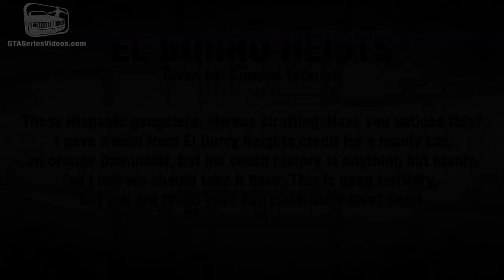GTA Online - Mission - El Burro Heists [Hard Difficulty]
Grand Theft Auto Online - Multiplayer Mission Walkthrough \ Guide in Hard Difficulty

Mission N. 18 - El Burro Heists

Given by: Simeon Yetarian

These Hispanic gangsters, alwaus strutting. Have you noticed this? I gave a man from El Burry Heights credit for a manly car, an orange Dominator, but his credit history is anything but manly, so I feel we should take it back. This is gang territory, but you are tough yes? You can handle this? Good.